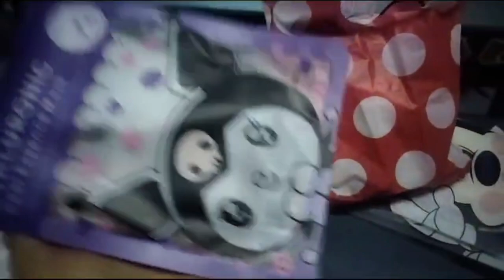detallitos para las clientas 🌲🎄🎁🙈